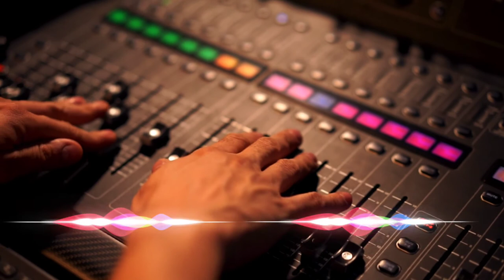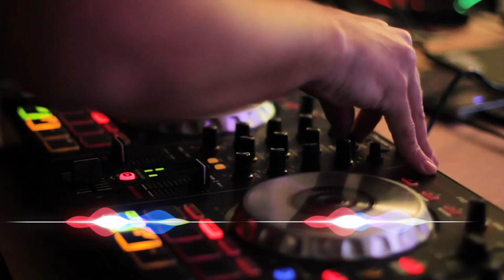Kesariya Tera Ishq Hai Piya | BRAHMĀSTRA | Arijit Singh | Ranbir & Alia